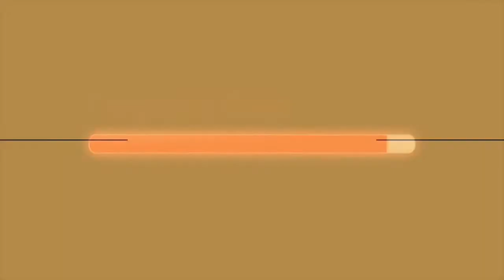💥Dragon Ball Z Kakarot mejorará los tiempos de carga👏🏻👍🏻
Dragon Ball Z: Kakarot estrena hoy un parche que mejora tiempos de carga y más aspectos.
El exitoso videojuego de Bola de dragón sigue actualizándose para hacer la jugabilidad más cómoda y libre de interrupciones.

🔴Canal de YouTube dedicado a los videojuegos, la vida, la familia, Super S pequeños superhéroes, nunca es tarde para salvar el mundo!!

Vídeo Análisis, noticias, novedades, directos, gameplay, risas aseguradas...Unete a esta tu comunidad👏🏻👏🏻👏🏻

Nos vemos por otros lados 👋🏻    ¡Saludos Supersónicos !👍🏻♥️🦸🏻‍♂️